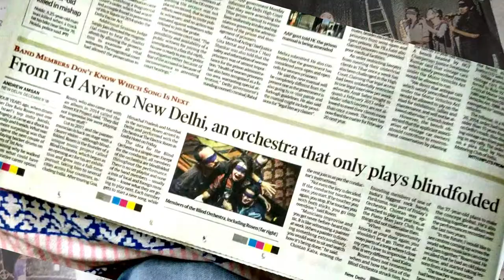How will an Improvisation concept sound like in London? India? Tel-Aviv? Berlin? Russia?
Improvising around the world. Blind Orchestra 2017 highlights.
BLINDORCHESTRA.COM - FACEBOOK.COM/BLINDORCHESTRA

In 2017, Israeli drummer Dov Balu, took Blind Orchestra, an improvisation concept project on the road. In each new city he assembled a new blind orchestra, featuring local and international talents. Big Love and thank you for all who took part in this magical musical journey.

CREDITS:
Berlin -Live @ T-Berlin:
Orka Bianca Tepler - vocals, Adam Har Zuf - bass, Lizz Mulroy - vocals, Ori Lavi - micro-drums, Vincent de Quiram - acoustic guitar, Idit Mintzer - trumpet, Dov Balu - conductor.
Footage by Alex Mau, Dina Vainstein, Vischuk.

London - Live @ Woodburners Dalston:
Miroslav Morski - guitar, Fabio Ramirez - bass, Max Shchedrovitzki - oud, Pablo Dominguez - kajon, Gil Lewis - guitar, Ayoze De Alejandro Lopez - congas, Dov Balu - drums, Arran Kent - saxophone, Dunja Botic - conductor.
Footage by Gili Mazor

Tel Aviv - Live @ the Zone:
Rotem Bar-Or - vocals, Uri Marom - clarinet, Itamar Ben Yakir - trumpet, Shacham zach - guitar, Alon Neuman - drums, Itai Kaufman - vocals, Nahdi Lazar - bass, Dov Balu - conductor.
Footage by Zeev Shalev, Aviad Fuchs. Sound by Jeremie Horgen. City footage by Nahdi Lazar.

GOA - Blind Orchestra Bass Live @ Twice in Nature, Arambol:
Miroslav Morski - guitar, Maxim Glebkin - drums, Cian Finn - vocals, Denis Petukhov (pyton)- bass, Mc Kaur - vocals, Robin Mattuck - keys, Dov Balu - kajon, Oshan Danger Mahony - conductor.
Sound by Dory Fuchs. Footage by Subhashani Vinimay.

Delhi - Live @ The Piano Man
Mc Kaur - vocals, aditya Bhagavatula - drums, Ben Dagovitch - hang, Stefan Kaye - piano+keys, Jayant Manchanda - bass, Vankoor Raina - vocals, Prayaag Barooah - guitar, Dov Balu - conductor.
Mix - Eran Fleishman, City footage - Himanshu Shekhar.

Manali - Live @ Johnson's
Matthieu Rene Liaigre (Madhav) - Bansuri, Mosh Zehavi - guitar, Joy Tyson - vocals, Gokhan Sagir - vocals, Nahdi Lazar - bass, Hadar Lyra - doumbek, Ben Dagovitch - hang, Dov Balu - conductor.

St Petersburg and Copenhagen shows were organized independently by Blind Orchestra SPB. Conductor - Gosha Avrin. City footage by Gosha Avrin.

- Track 1 - "I'm feeling lovely" - improvised live by Blind Orchestra Bass (Goa).
- Track 2 - "The right note" - Improvised at Twice in Nature Goa by:
Prosad Freeman - digiridoo, Elya Nahdi Lazar - bass, Sissi Perlinger - vocals, percussion, Sam Clague- guitar, Elia - jumbush, Zouzou Haha- vocals, Dov Balu - drums, Gokhan Sagir - conductor.
- Track 3 - "Traveling" - improvised live by Blind Orchestra Bass (Goa). Sound by Dory Fuchs.

"Around the world" video credits:
Mastering - Eran Fleishman, Editing - Dov Balu.

Nahdi Lazar, Baba Jones, fresh, nadav fast, Dunja Botic, Trio Bard, Ben Pavlidis, Raj Malhotra, Ranii Kaur, Rosenthal&Ben-Har family, Shiv Nirmukta, Mc Kaur, Eran Fleishman, Max pink, Dory Fuchs, Ma Tan.